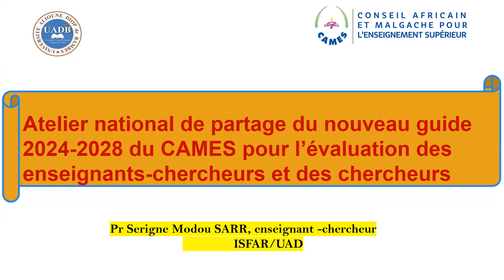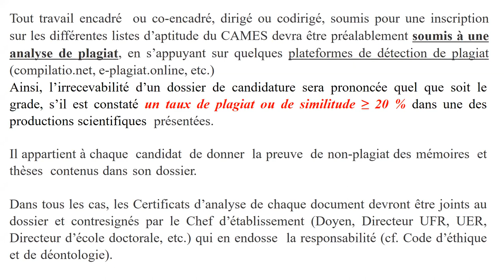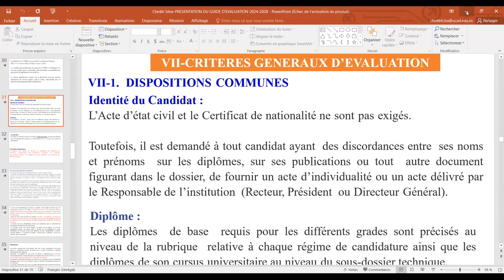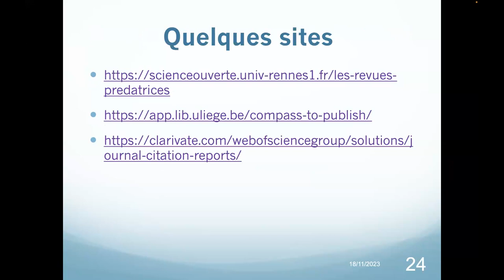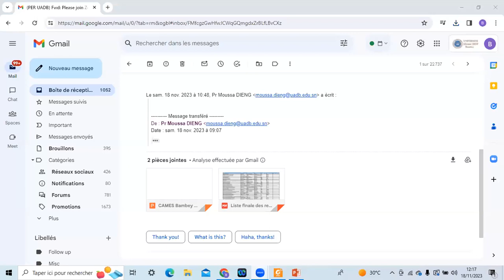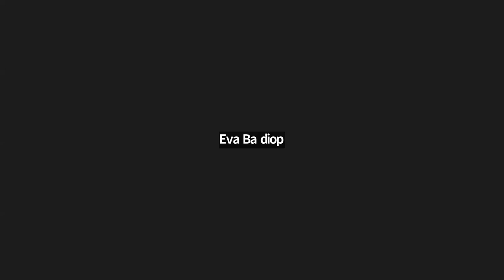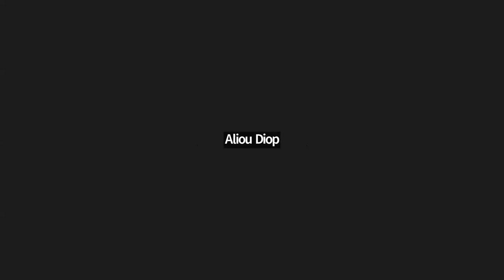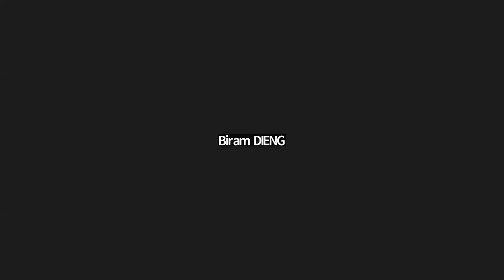Préparation au CAMES - Atelier en ligne du Samedi 18 novembre 2023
Université Alioune Diop
Centre de Ressources Informatiques
- Pôle Formation à Distance (FOAD) -